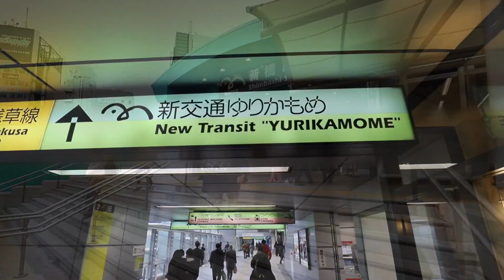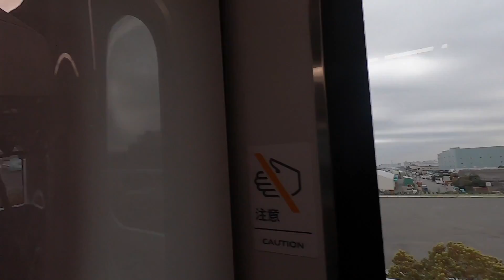일본의 무인 모노레일 유리카모메에서 본 풍경 (유니콘 건담과 레인보우 브릿지)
오전에 올린 영상이 소리가 나지 않아 다시 업로드 했습니다. ㅠ

오다이바를 가는 방법은 여러가지가 있습니다. 린카이선 열차를 타면 조금 더 저렴하고, 편하기도 한데 굳이 신사이바시역에서 유리카모메(모노레일)를 이용하는 이유는 예쁘고 좋아서 입니다.

건담도 보고 예쁜 레인보우 브릿지도 보고, 날씨가 구린게 조금 아쉽기는 했네요...